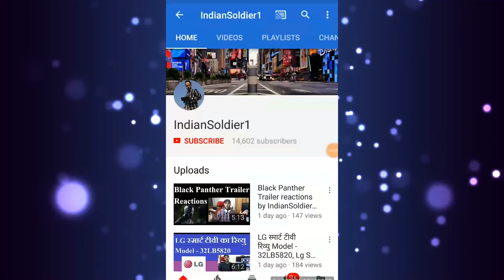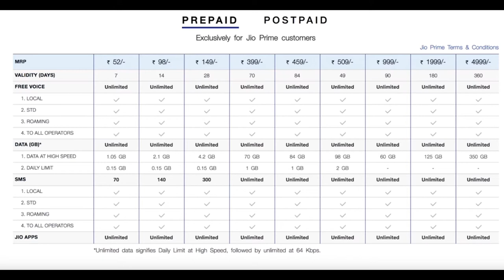हो गए Reliance JIO के प्लान्स मेहेंगे | Jio Ka DIWALI Jhatka 2017, Dhan Dhana dhan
हो गए Reliance JIO के प्लान्स मेहेंगे | Jio Ka DIWALI Jhatka 2017